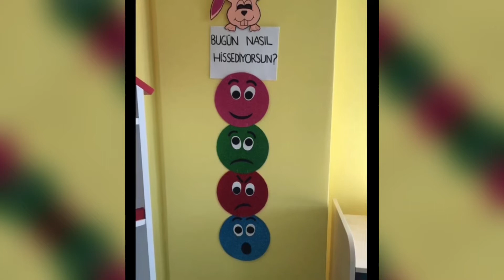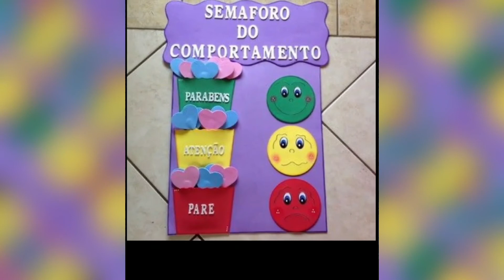How to Teach Grade 1 Naughty Students with happy Mode - Guideline for Good Environment in Class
This is beautiful video for Grade 1 Teachers that how to make classroom Environment happy with their naughty students. Let use learn How to Teach Grade 1 Naughty Students with happy Mode - Guideline for Good Environment in Class. This short video will guide you how to work with Naughty Class, If Students are naughty than remember You are Boos, You are Teacher of them. Let me share how to work with such students.